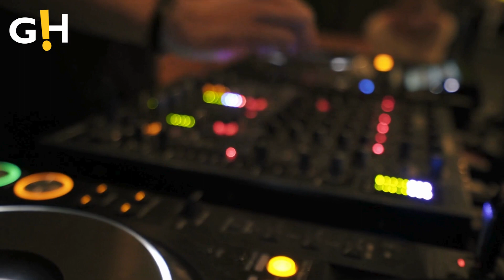Jason Kelce Surprises at Wrestlemania, Calls Taylor Swift's 'Brother-in-law | Gossip Herald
Jason Kelce called Taylor Swift’s ‘brother-in-law’ during surprise Wrestlemania appearance.